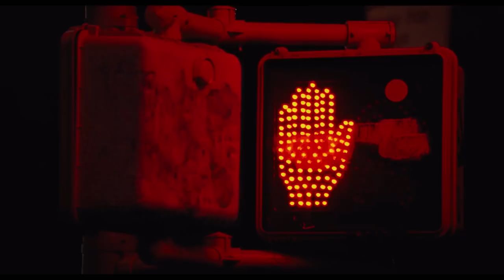The Only Living Boy in New York Official Trailer #1 (2017) Kate Beckinsale Drama Movie HD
The Only Living Boy in New York Trailer 1 (2017) Kate Beckinsale Drama Movie HD [Official Trailer]